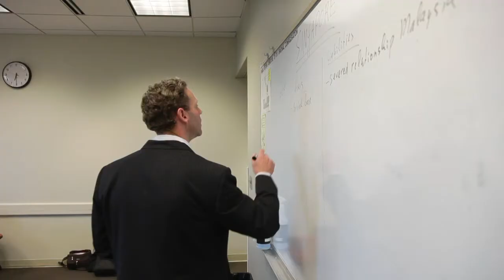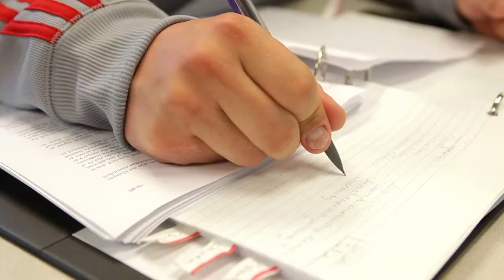EWU's College of Business - Microeconomics of Competitiveness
Eastern Washington University is proud to be one of just seven universities in the U.S. authorized to teach the Microeconomics of Competitiveness, a distinct business course based on materials developed by the Institute for Strategy and Competitiveness at Harvard Business School. It will be offered through Eastern's Master of Business Administration (MBA) Program.

The respected course is designed to have a meaningful impact on the economic competitiveness of the communities in which it is taught. For that reason, the class is targeted not only to graduate students with an interest in business and government, but enrollment will also be open to community and business leaders.